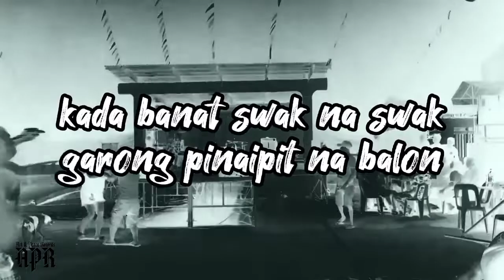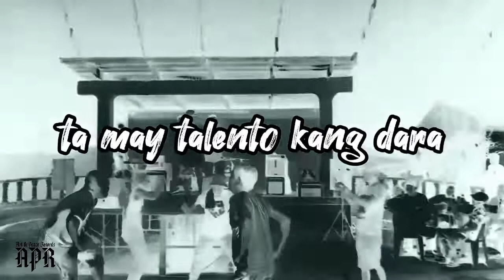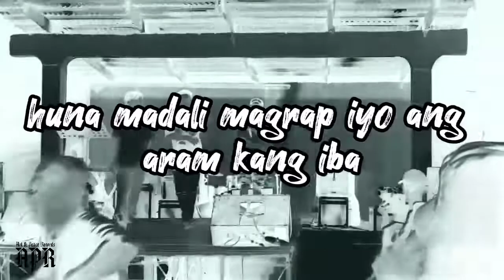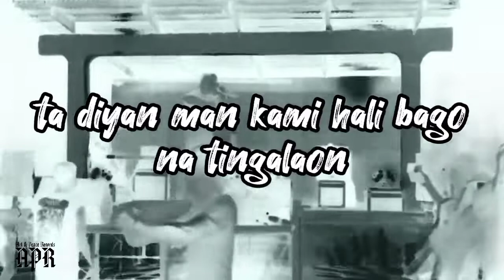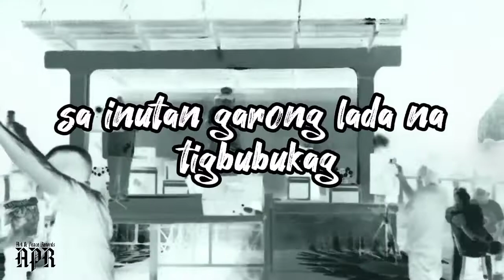Balwarte - DOMS, Crayst John, A-flow, & Arcken Airbac ( Official Lyrics Video )[ Produced by Mixla ]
Title : BALWARTE

📝Composed by : @DominicAzuela @craystjohnJohn John Pagal, Alvin Bibal, & Jay France
🎤Performed by : DOMS, Crayst John, A-flow, & Arcken Airbac

🎹Produced by : Mixla

🎬Directed by :
🎥 Shot by : Danilo Azuela
🎞Edited by : Dominic Azuela

Shout out to :
Art & Peace Records
LOB
Rapskalye
RPBLKN
SiryusGang
Balwarte Maurag